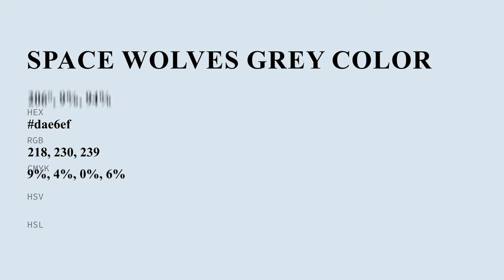Space Wolves Grey color dae6ef hex color - Blue color - Warm color dae6ef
What color is Space Wolves Grey ? dae6ef hex color - Blue color - Warm color dae6ef

Hex dae6ef Color Code is also known as Space Wolves Grey color.

Hex dae6ef Color code in RGB color code model is created after adding 85.49% red color, 90.20% green color and 93.73% blue color.
Hex dae6ef Color code in CMYK color (process color) code model is generated after subtraction of 8% cyan, 3% magenta, 0% yellow and 6% black.